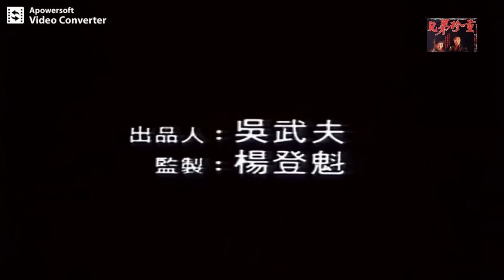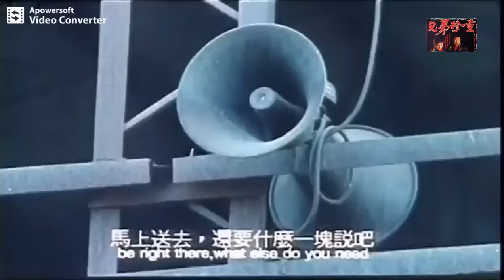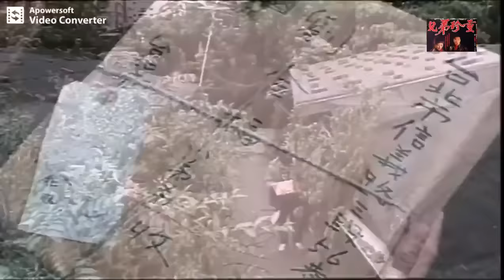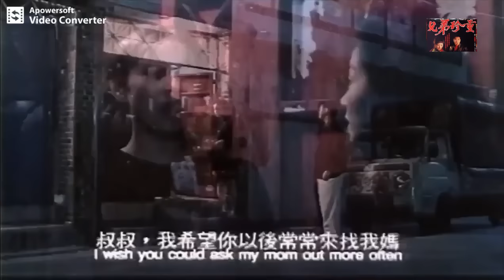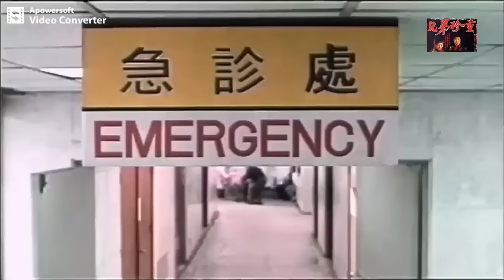兄弟珍重-台語版(紀念陳松勇-勇伯)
多年前，黑道殺手武雄因殺人罪接受審判，入獄法律的制裁。
十多年後，假釋返家時發現妻離子散，妻子已改嫁他人，面對親生兒子也不敢認，決定心遠離黑道重新做人，並在一家鐵工廠做鐵工。
久而久之，武雄與同事的友情日增，並且跟賣便當的阿麗發展出一段感情，讓人生有了歸宿。但是，武雄卻在為同事挺身而出時，再度與黑道發生過節。怎料，昔日的黑道關係仍糾纏著武雄，並將他迫到走投無路，甚至於女友阿麗也身受其害……